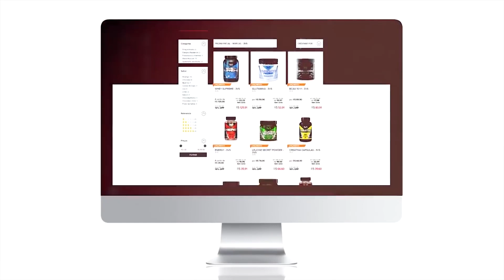SERÁ QUE LUCAS AGUENTOU PRIMEIRO TREINO DE PERNAS | MEU SHAPE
Hoje é dia de LEG DAY, meu rapaz!
Em mais um vídeo com nosso amigo Lucas Selfie, vamos deixar o treino de pernas com Pedrão e Santisteban.
Será que ele tá preparado? Será que ele vai até o fim do treino de pernas?
E para todos que pedem conteúdo: sigam as dicas do grande mestre Santisteban para melhorar seu treino de inferiores.
Vem com a ABE Tv!